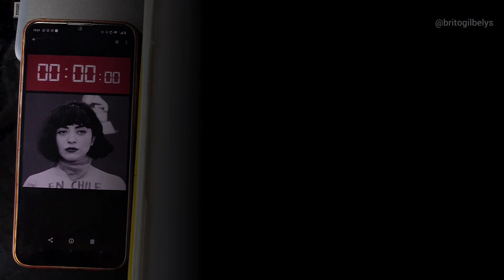Dibujo a MON LAFERTE en 15 minutos | GBrito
Día 8: No estuvo fácil 🐒 Fin del comunicado.

Gracias por formar parte de este espacio 🥰

🔴 𝗧𝗜𝗘𝗡𝗗𝗔 𝗩𝗜𝗥𝗧𝗨𝗔𝗟:
    ⭐Estas obras pueden ser tuyas!

🟡 𝗬𝗢 𝗔𝗣𝗢𝗬𝗢 𝗘𝗟 𝗔𝗥𝗧𝗘:
      ▪️Gracias por tu aporte⬇️